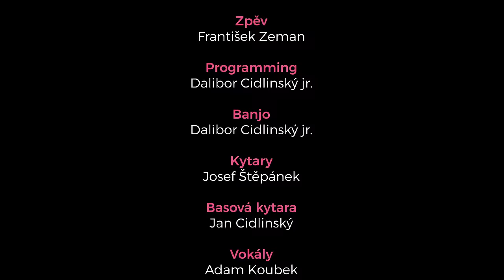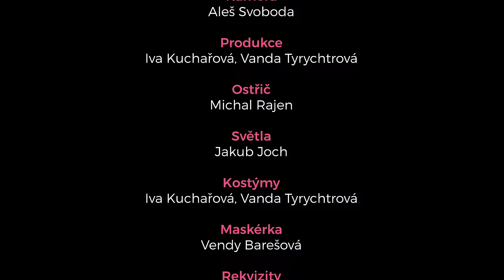Děvčata – František Zeman (official video 2024) | humorná píseň o lásce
Děvčata jsou veselá písnička kombinující věci, které mám tak rád – humor, nadsázku a ženy. 💃😁 Písnička o sexu a záletech nemusí být jen vášnivá nebo naopak tragická a vyčítavá, může to být prostě jen zábavné vzpomínání ženáče v letech. 😊 Myslím, že ve všech vztazích je trocha nadhledu a schopnosti dělat i ze sebe legraci potřeba.

Souhlasíte? A také občas vzpomínáte na mladistvé úlety?

Hudba: Tomáš Strnad
Text: Tomáš Strnad, František Zeman
Programming: Dalibor Cidlinský jr.
Banjo: Dalibor Cidlinský jr.
Kytary: Josef Štěpánek
Basová kytara:  Jan Cidlinský
Vokály: Adam Koubek
Zvuk, mix: Dalibor Cidlinský jr.
Mastering: Filip Mošner
Natočeno ve studiu DC Sound - Frýdštejn

Hráli:

František Zeman
Vanda Tyrychtrová
Kateřina Vacíková
Šárka Urbancová
Kateřina Cidlinská
Dalibor Cidlinský jr.
Iva Kuchařová
Ema Zemanová
Lucie Maya Kuchařová
Barbora Mašindová Zahrádková
Ludmila Kasalová
Daniela Nacházelová
Lenka Trvdá
Marie Němcová

Scénář a režie: Matěj Balcar
Kamera: Aleš Svoboda
Produkce: Iva Kuchařová, Vanda Tyrychtrová
Ostřič: Michal Rajen
Světla: Jakub Joch
Kostýmy: Iva Kuchařová, Vanda Tyrychtrová
Maskérka: Vendy Barešová
Rekvizity: Iva Kuchařová, Vanda Tyrychtrová
Fotografka: Jana Kupčáková
Střih a Grading: Jan Vondrášek

Text písně:

S Kateřinou pod peřinou, to byl pěknej čas,
s Monikou pod dekou, řádil jsem jak ďas.
Milena vlasy po kolena, nebylo z toho nic,
Erika stále mi uniká, chci jí čím dál víc.

Holky mám vás všechny rád, nechám si o vás jenom zdát.
Jsem totiž ženatej a to má pevnej řád.

S Anetou letěl jsem raketou až ke hvězdám,
Helena sladce zasténá, že se jí snad zdám.
Žaneta blonďatá koketa, nechala se svézt,
Alena věčně zhulená, musel jsem se splést.

Kristýnu vytáh jsem ze splínu a uměla být vděčná,
Marcela dala mi do těla, má láska je věčná.
Děvčata plochá i prsatá, vy všechny jste nej,
díky vám šťastně usínám a můj život má děj.